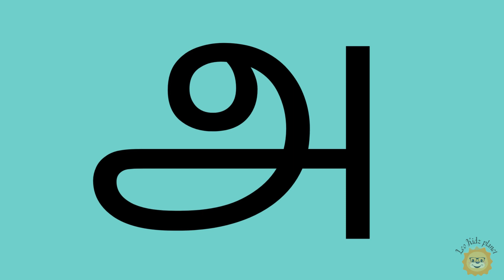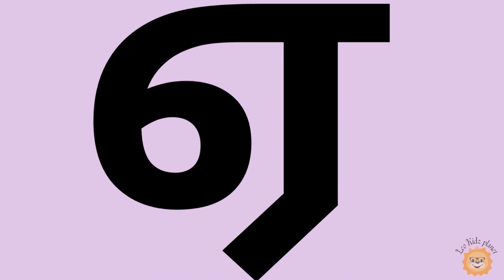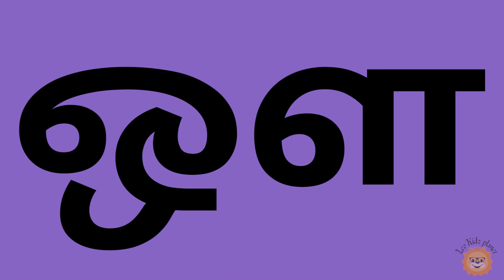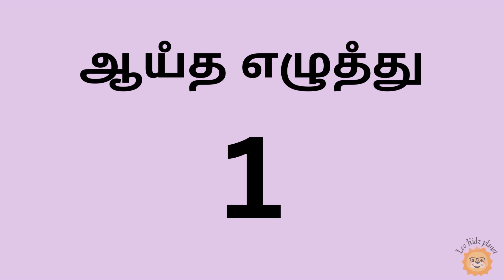uyir eluthukkal in Tamil for Kids |Learn Tamil Letter for Kids|தமிழ் எழுத்துக்கள்|உயிர் எழுத்துக்கள்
அடிப்படைத் தமிழ் (Tamil basic)
தமிழ் உயிர் எழுத்துக்கள் (Tamil vowels) -12
அ    ஆ  இ  ஈ  உ  ஊ எ ஏ ஐ ஒ ஓ ஔ
ஆயஂத எழுதஂது-1
 ஃ